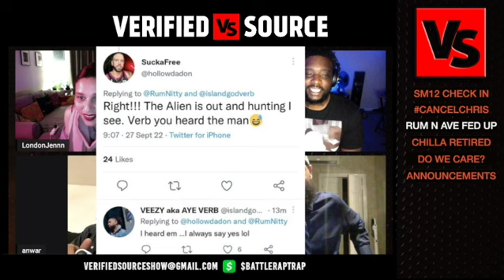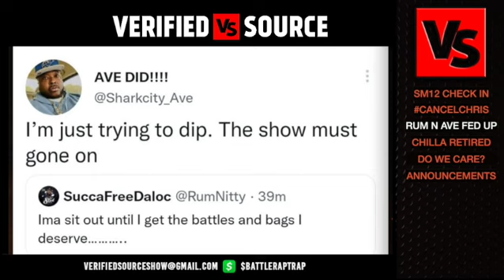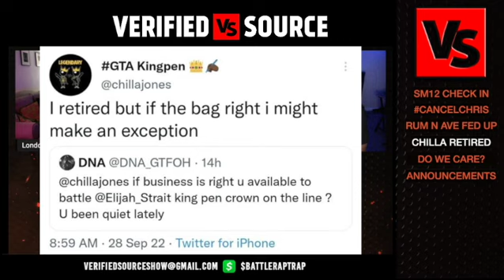Rum Nitty & Ave FED UP + Chilla Jones RETIRED‼️😱 | VS